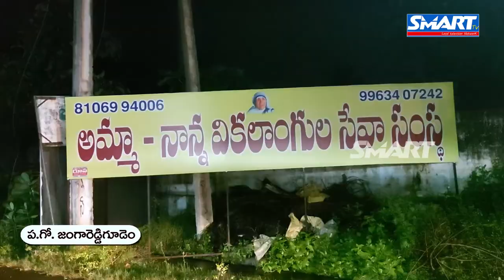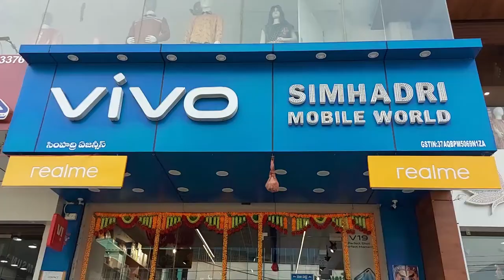బిడ్డా నువ్వు చల్లగా ఉండాలి.. మరింత ఎదగాలి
Watch & Enjoy Amma Ani Kothaga Video Song Full Video Song from  Life Is Beautiful Movie
Banner : Amigos Creations Pvt Ltd
Producer : Sekhar Kammula
Director : Sekhar Kammula
Music Director : MIckey J Meyer
Cast : Abhijeet, Gurusharan Kaur, Sreya Saran & Others .